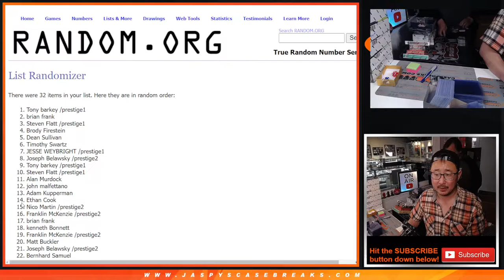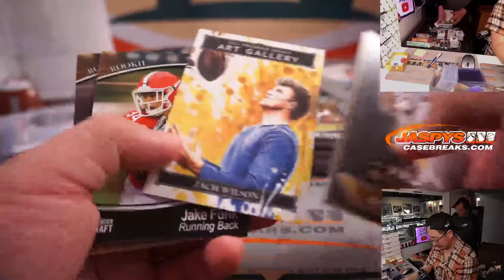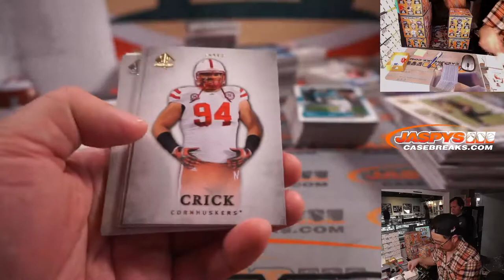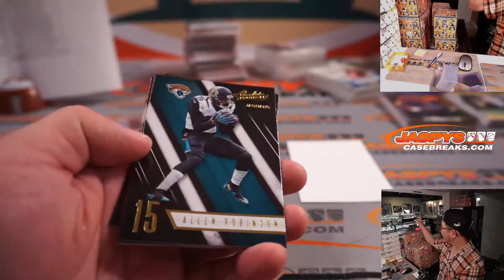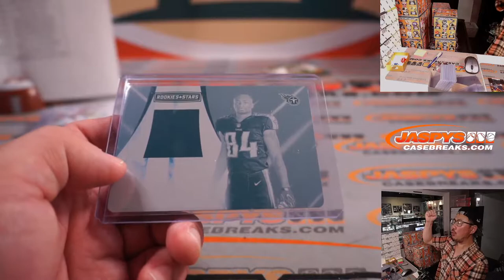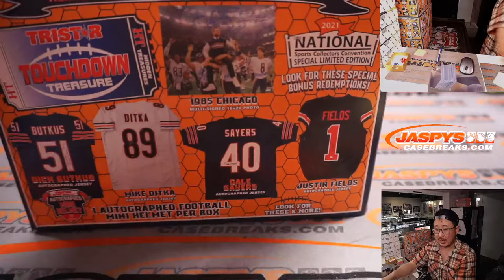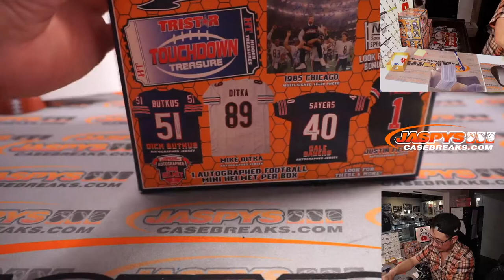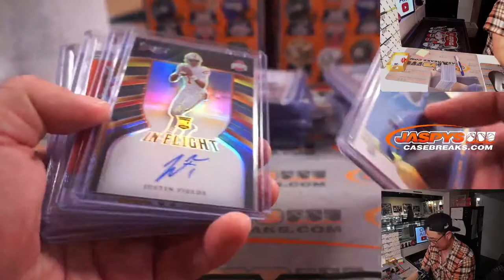Tu, 01.18.22 ~ JASPY'S 27-BOX PLAYOFFS FOOTBALL MIXER *RT*